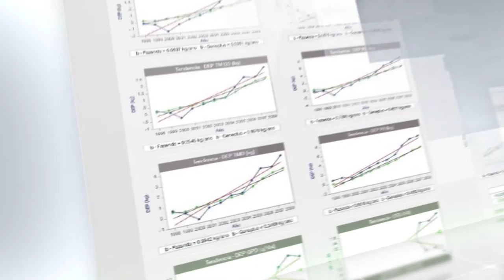XV Remate Producción LS de Hacienda Nelorí 23 de septiembre 2015